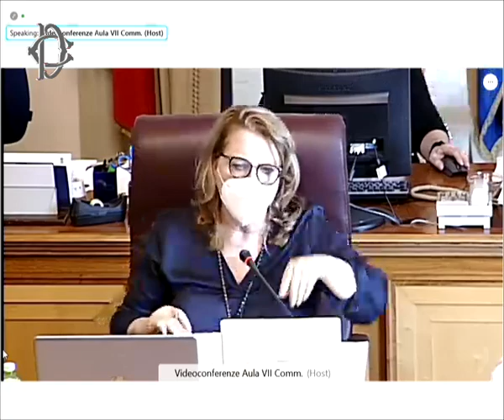Roma - Interrogazioni a risposta immediata (19.05.21)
- Roma - Interrogazioni a risposta immediata
Alle ore 13 la Commissione Cultura ha svolto interrogazioni a risposta immediata su questioni di competenza del Ministero della Cultura. Ha risposto la Sottosegretaria Lucia Borgonzoni. (19.05.21)